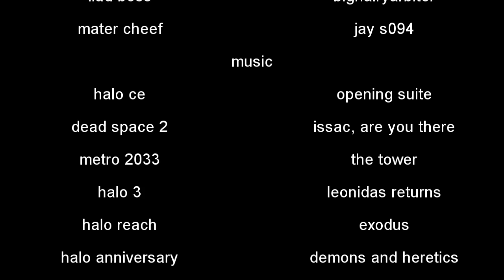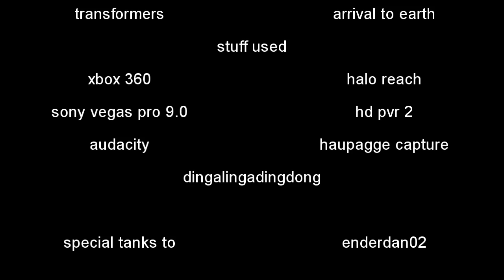altmen 2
in the year 2 million the adventure for lutenant michaelson carries on in the next instalment of "altmen". join michaelson and his friends at they fight against the flood zombie threat in an atempt to destroy the flood and the flod boss ones and for all.

warning: this videos contains naughty words that some viewers might find offensive

also thanks to aidan for insemination on makig good story

"altmen 2" was created under Microsoft's "Game Content Usage Rules" using assets from Halo Reach. It is not endorsed by Microsoft and does not reflect the views or opinions of Microsoft or anyone officially involved in producing or managing Halo Reach.  As such, it does not contribute to the official narrative of the fictional universe, if applicable.